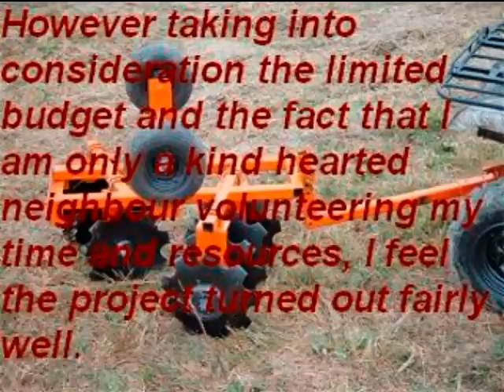Plot Mule Flip Disc Conversion for Elderly or Handicapped Person